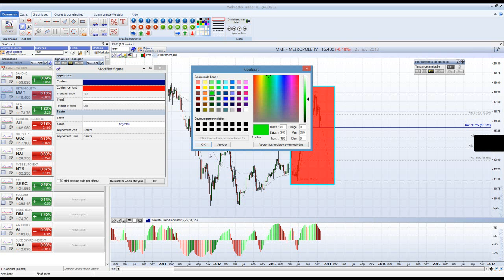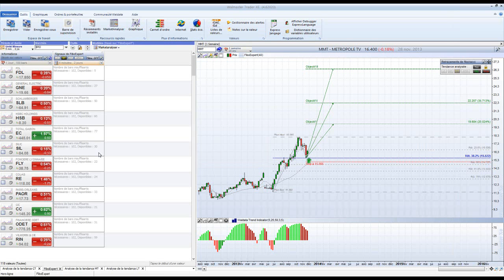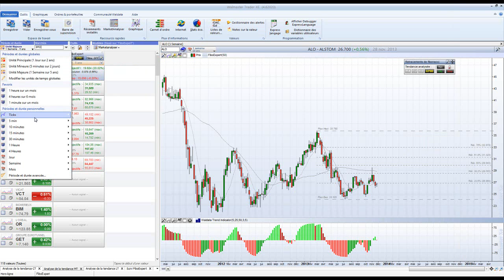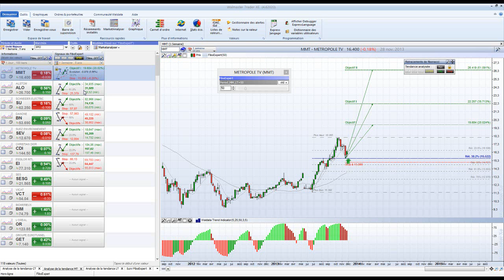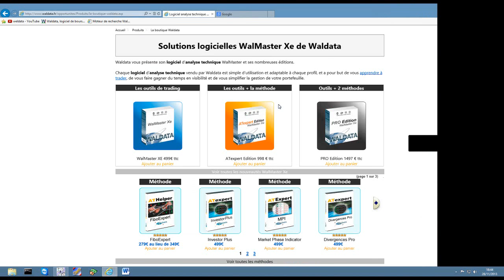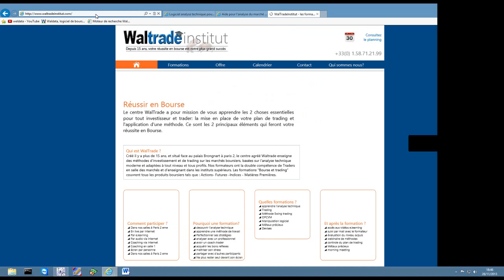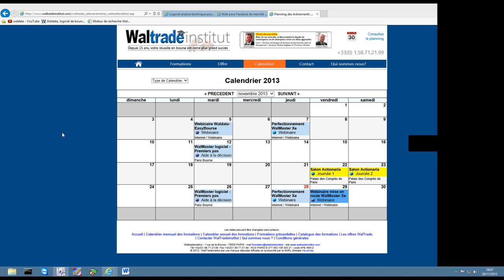Bourse et Trading - Retracements de Fibonacci